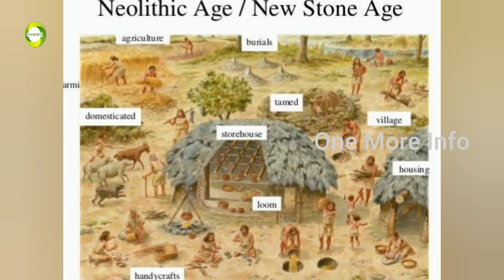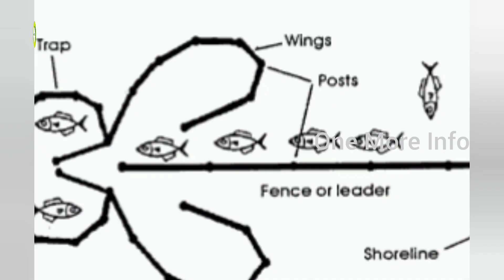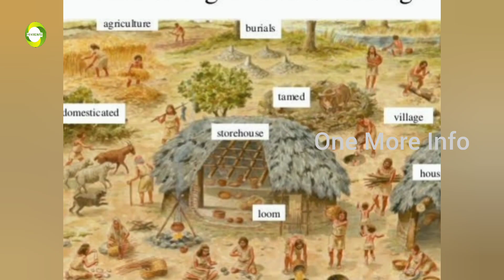ഇങ്ങനെയും കെണികൾ ഉണ്ട് | Twin Hearts Stone Weir l Fish Trap Malayalam | One More Info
മൃഗങ്ങളെയും പക്ഷികളെയും പിടിക്കാൻ പലതരത്തിലുള്ള കെണികളും പ്രാചീന കാലം മുതലേ മനുഷ്യർ ഉപയോഗിച്ച് വന്നിരുന്നു. മത്സ്യങ്ങളെ പിടിക്കാനും അത്തരത്തിലുള്ള ചിറകൾ പോലുള്ള വ്യത്യസ്തമായ കെണികൾ ഉണ്ട്. എന്നാൽ ഇതിൽ നിന്നെല്ലാം വ്യത്യസ്തമാണ് രണ്ട് ഹൃദയം ചേർത്തുവെച്ച ആകൃതിയുള്ള വളരെ വ്യത്യസ്തമായ ഒരു മത്സ്യകെണി.